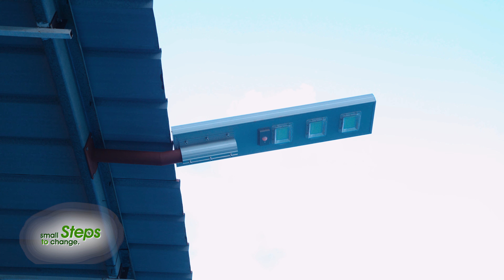Flying Fish Swim Club | Small Steps to Change | Season 02, Episode 12